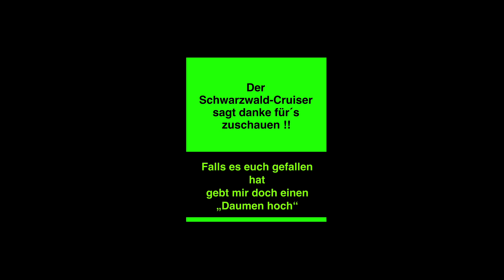Liegerad Impressionen / HP Scorpion FS 26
Nur ein paar nette Eindrücke vom fahren mit dem Liegerad